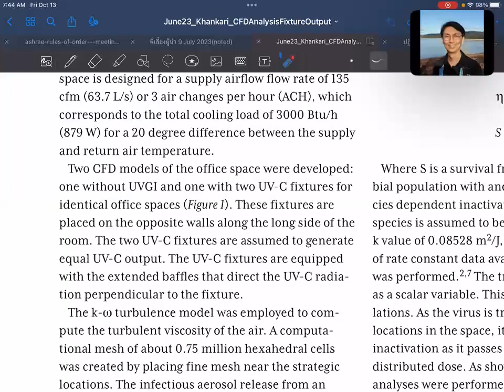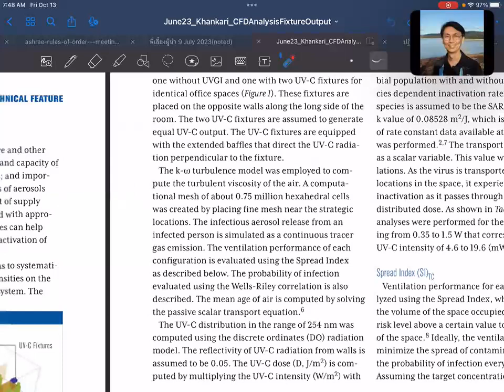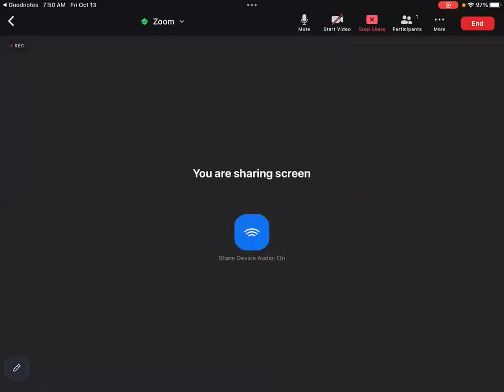SUSB Reading EP050 CFD Analysis of UVGI (10)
SUSB Reading EP050:

Article name: CFD Analysis of Fixture Output Impact on Upper Room Germicidal Ultraviolet Light System Performance
Author(s): Kishor Khankari, William Bahnfleth
ASHRAE Journal, June 2023, pp. 48-58.